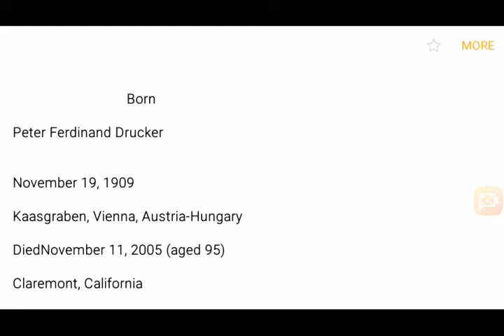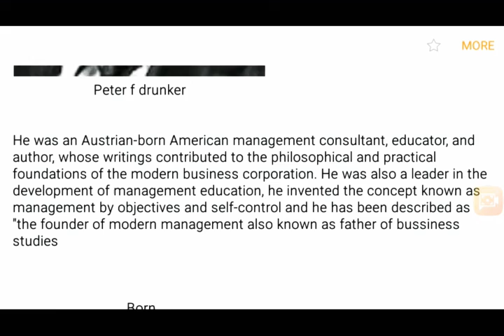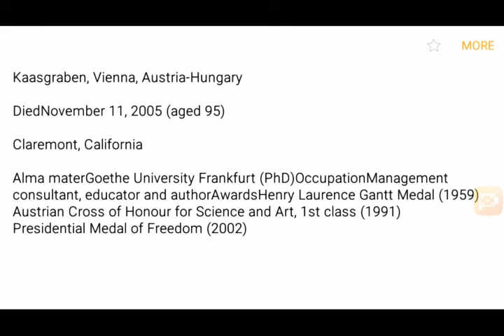Short biography to father of bussiness studies PETER F DRUNKER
Biography to PETER F DRUNKER :father of business management  ...